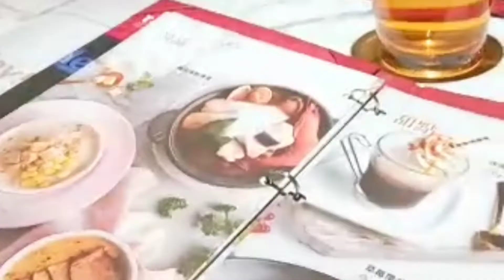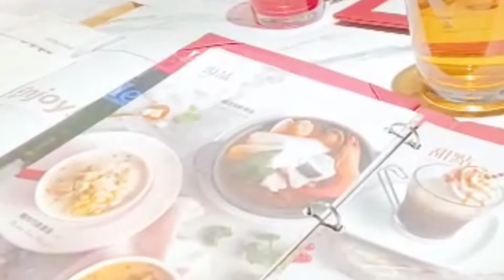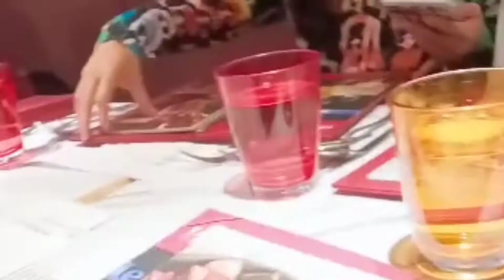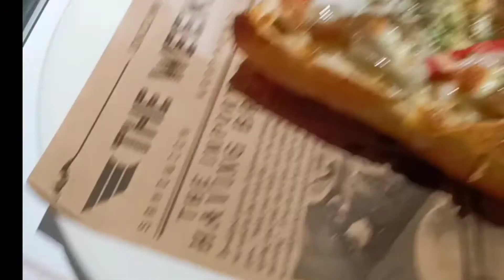ULANG TAHUN ANAK PA BOS | Sisi kehidupan TKW Taiwan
suka duka dirasakan oleh TKW di Negeri orang ( Taiwan).
ia sedang cari nafkah buat keluarga.
suka tak suka harus ia lalui.